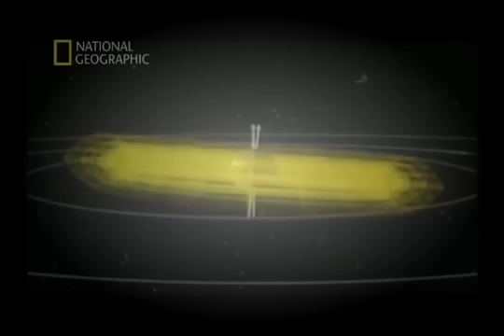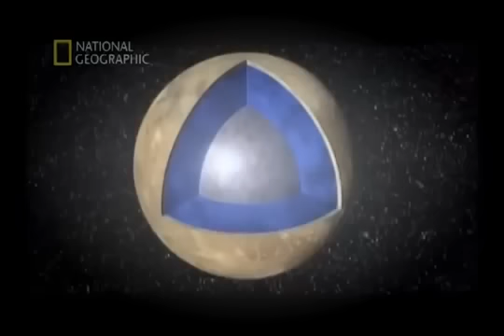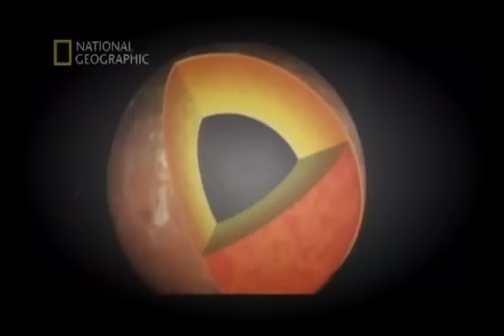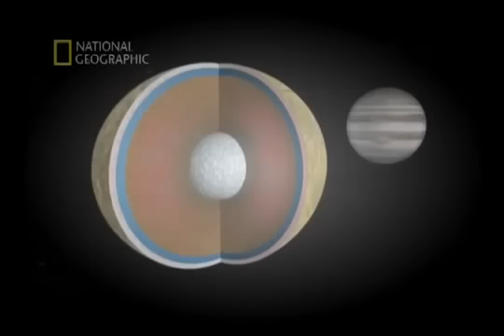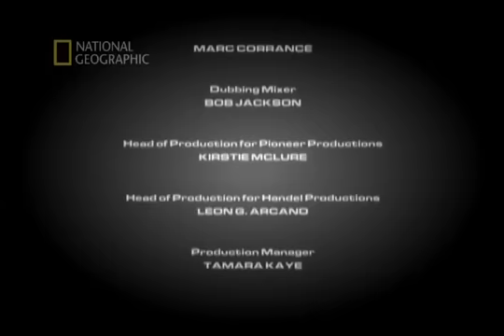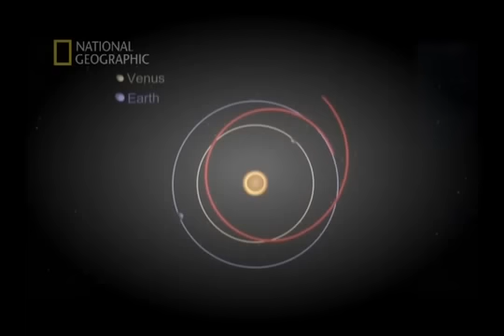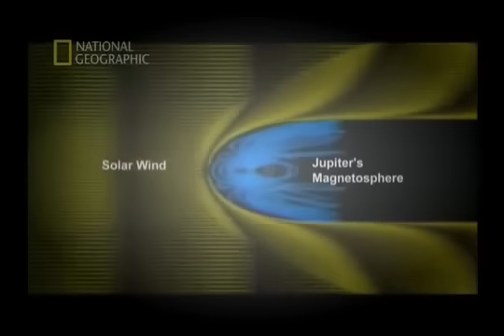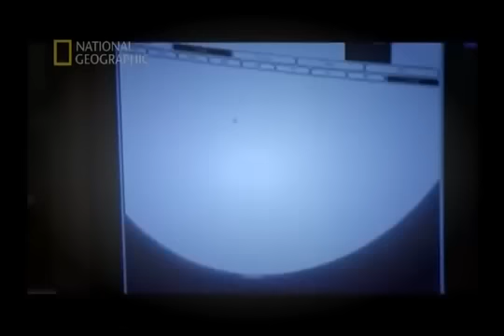Belgesel - Evren : Jüpiter Serüveni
mvifw